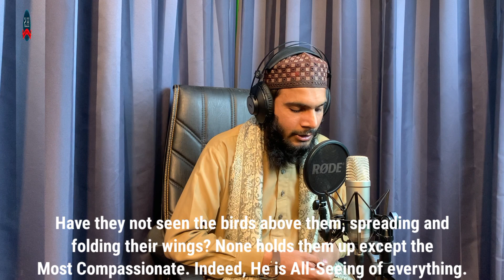Surah Mulk 2nd Ruku By Qari Salman Khadim Al Minshawi Salafi Studio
Qari Salman Khadim Al Minshawi
Surah Mulk
قاری سلمان خادم المنشاوی
سورۃ الملک
Quran With English Translation
Recitation With English Translation
Surah Mulk With English Translation
سورۃ الملک انگلش ترجمہ کے ساتھ